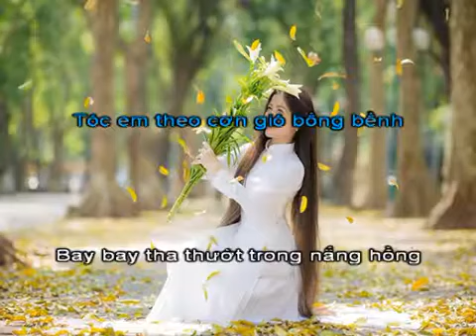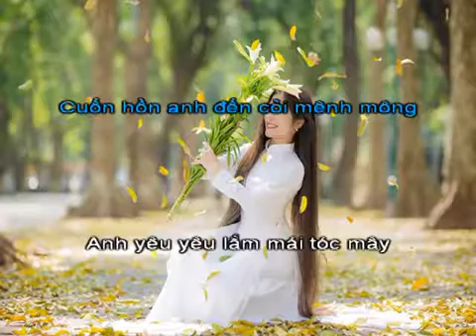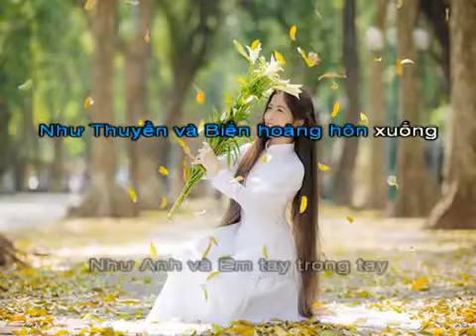Tóc Mây Melody Nam